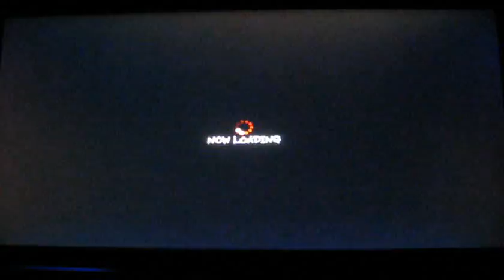SSF4 Online Set 06_15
Here is my 6th online set with Super Street Fighter 4.
This time I try and relearn my old favorite, Gouken.  Unfortunately he preforms much better in a lag-free environment and in this set I found myself tackling many of these disadvantages.  In either case, hope you enjoy watching!